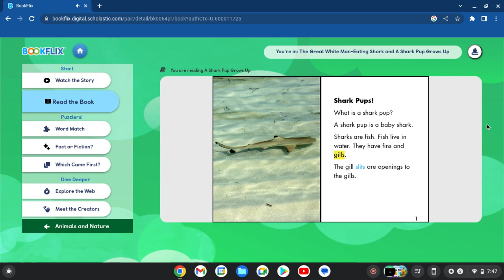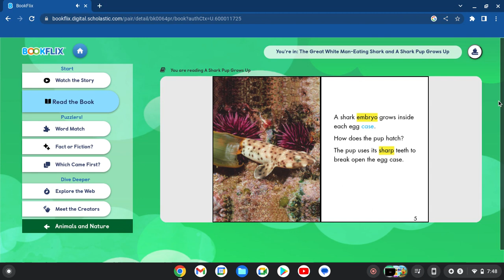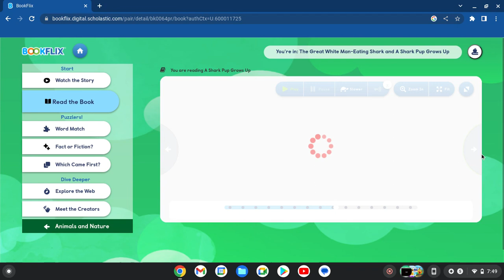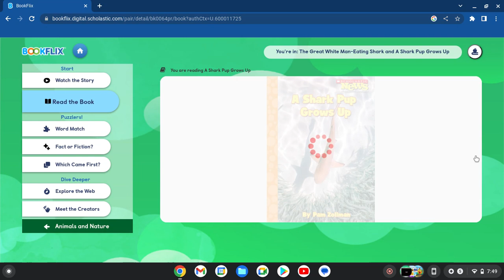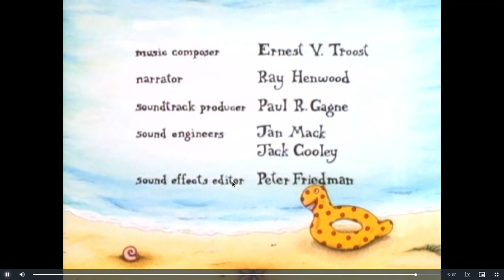Bookflix: A Shark Pup Grows Up/Reacting To Bookflix: The Great White Man-Eating Shark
This is the third part of me checking out this kids website I found called Bookflix. In this part, I'm reading a Shark Pup grows up, which, a Shark Pup is a baby shark! Then, I'm reacting to a cautionary tale film called the great white man-eating shark. In this story, a boy named Norvin was hating the fact that everyone was getting in his way when he was trying to swim! So, he made himself a great white man-eating shark's dorsal fin out of plastic. The third time he was about to test it, a female great white man-eating shark came up to him! Norvin was such a good actor that the shark didn't realize he was pretending to be a shark. She begged him to marry him, otherwise she would lose her temper and bite him! Everyone who had seen Norvin shooting back and forth through the water like a silver arrow had then seen what Norvin had been up to. Ever since then, they put a shark net across the mouth of the headland, but, Norvin was to scared to go swimming for a long time, meaning that he was very wise not to take any dangerous chances!